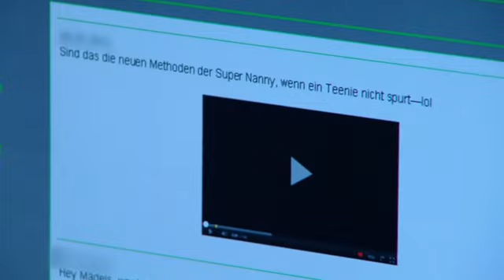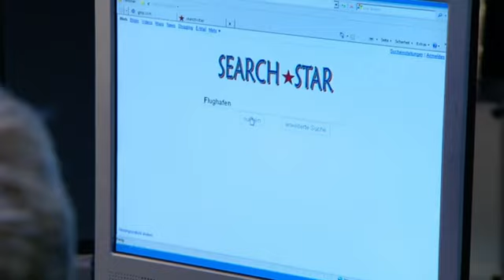Brutale Geiselnahme: wo steckt Valerie?| 2/2 | K11 - Die neuen Fälle | Sat.1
Die 16-jährige Valerie B. ist spurlos verschwunden. Ins Visier der Ermittlungen gerät der perverse Nachbar. Dieser hat dem Mädchen schon öfter nachgestellt. Der Mann verhält sich verdächtig. Für die Kommissare steht fest: Er hat das Mädchen verschleppt.